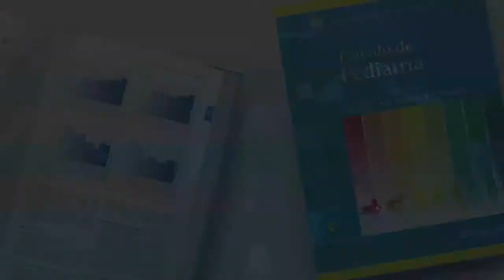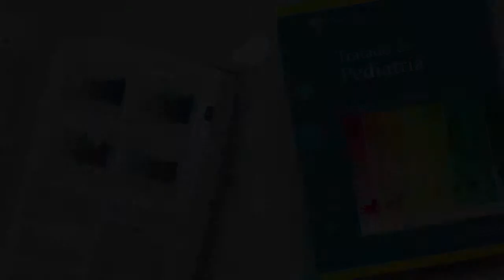Cruz. Tratado de Pediatría (BOOKTRAILER)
Cruz, Tratado de Pediatría, presentado por la Asociación Española de Pediatría y dirigido por M. Moro, S. Málaga y L. Madero, es la 11ª edición de este clásico tratado y supone una completa puesta al día y una revisión exhaustiva de los conocimientos pediátricos desde una perspectiva integradora